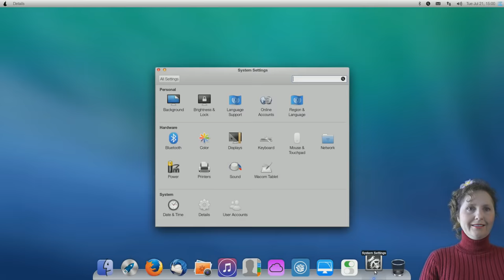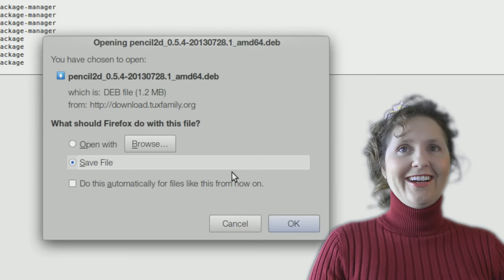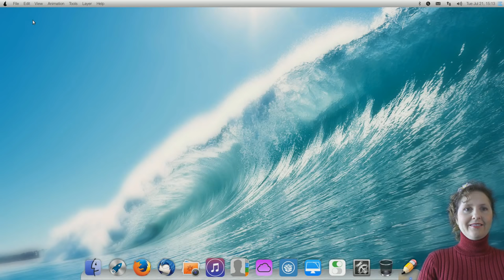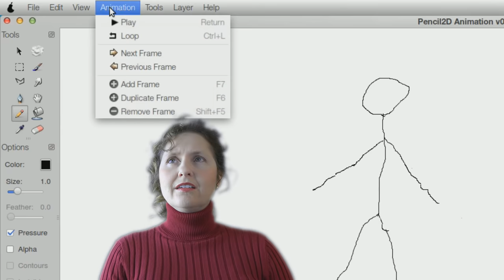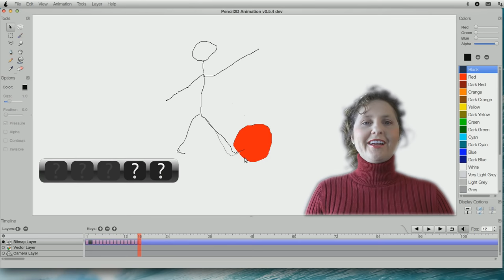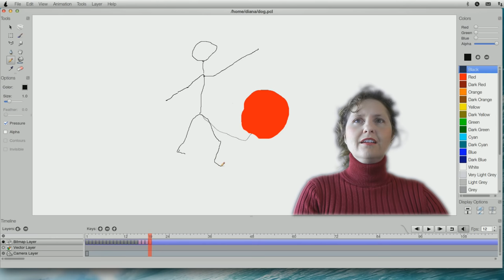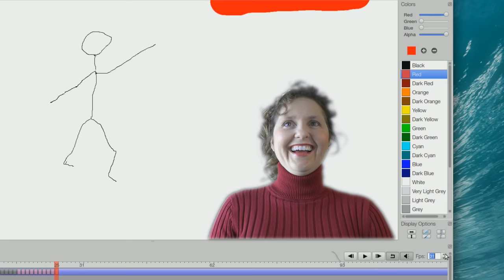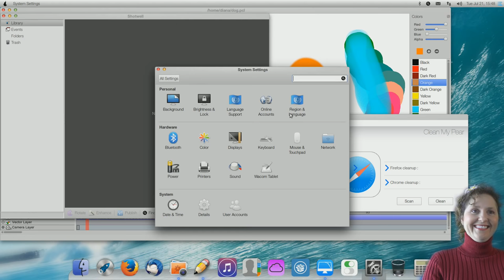Mum Tries Out 2D Animation (2013) - OSFirstTimer Advanced #6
Using Pencil 2D 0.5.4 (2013) in Pear OS 8 (2013)) Diana must attempt to create a 2D animation where a stick man waves his arm then kicks a ball. Everything may seem to be going well for a while but watch out, Diana makes a mistake that potentially wipes away the G rating from this video...

OSFirstTimer Advanced ditches the original 5 basic tasks and introduces a new random advanced task each episode. The task can involve literally anything from video editing to 3d modelling to programming and even attempting to destroy an operating system.

Random tasks using random software in random operating systems from random time periods... now this will be a lot more interesting! Don't worry though as we may occasionally go back to our roots and do a few "original series" episodes.

I hope you guys enjoy this episode and look forward to whatever crazy task we do next episode on OSFirstTimer Advanced.